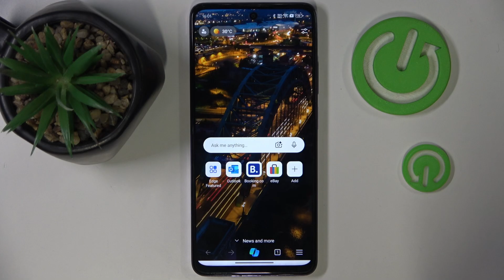How to Install Microsoft Edge on OPPO K12x | Get the Latest Browsing Experience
In this tutorial, we’ll show you how to install Microsoft Edge on your OPPO K12x. Microsoft Edge offers a fast and secure browsing experience with advanced features that enhance productivity and online safety. Follow our step-by-step guide to easily download and install Microsoft Edge on your OPPO K12x, and start enjoying a modern web experience today.

How to install Microsoft Edge on my OPPO K12x?
How to get the latest browsing experience on OPPO K12x?
How to download Microsoft Edge for OPPO K12x?